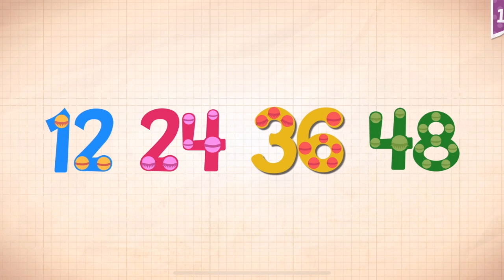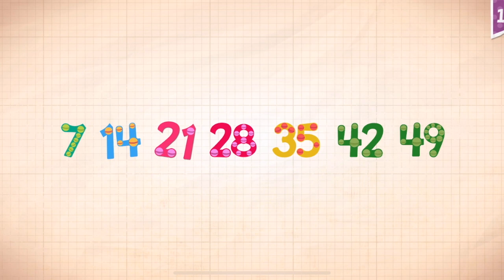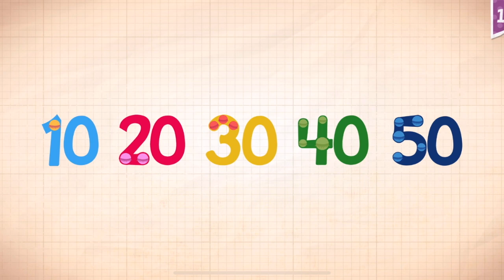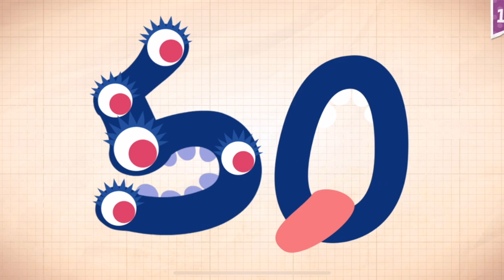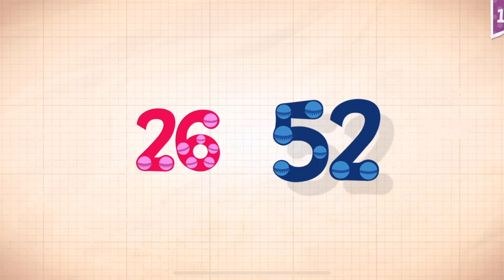Endless Numbers Learn To Count 1 to 10 Best App For Kids Count 1 to 50